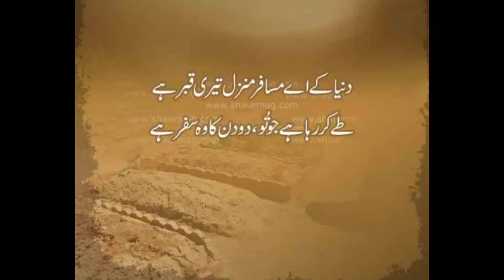Duniya Ke Aye Musafir Manzil Teri Qabar Hai By Monawar Hussain Attari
Duniya Ke Ae Musafir Manzil Teri Qabar Hai   By Monawar Hussain Attari